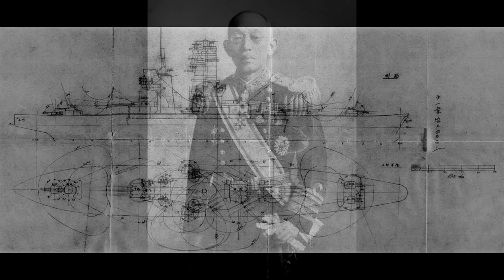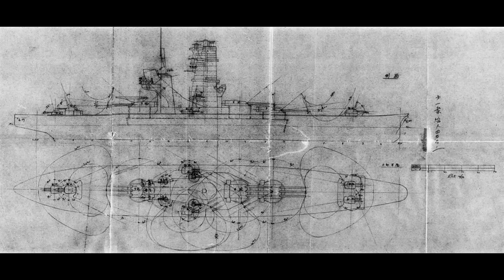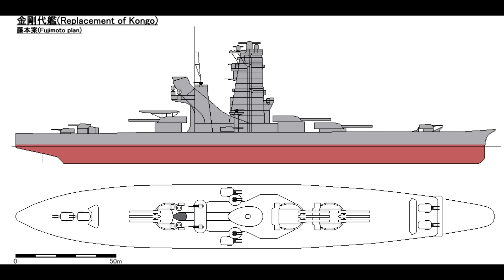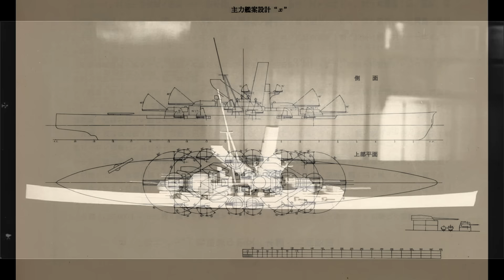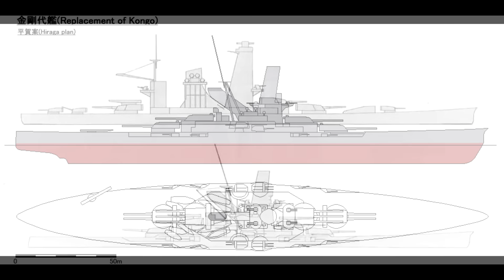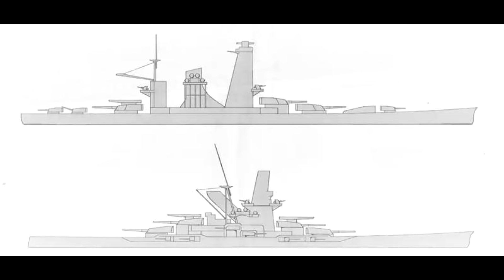Kongo Replacements (1931) - Guide 380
The potential Kongo class replacement battleships, un-built designs of the Imperial Japanese Navy, are today's subject.